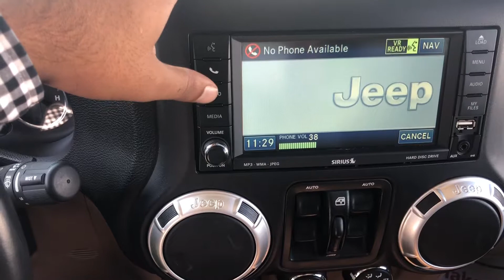2011 Jeep WRANGLER UNLIMITED SAHARA | MANUAL | UCONNECT | DUAL TOP | SIRIUS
This Jeep Wrangler Sahara comes equipped with a manual transmission, bluetooth, cruise control, uconnect screen, dual top group and so much more

Visit Oakville Used Car Superstore today for all of your Used cars For Sale and Bad Credit Car Loans needs. We are located at 1450 Speers Road in between Burlington & Mississauga.